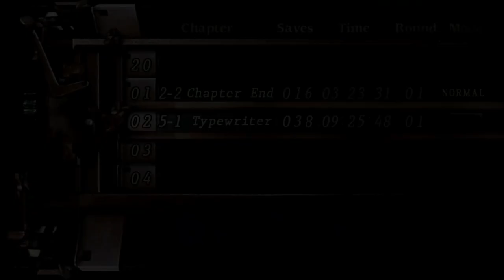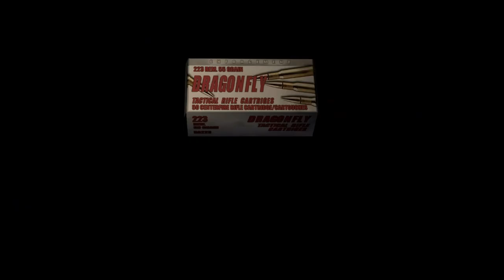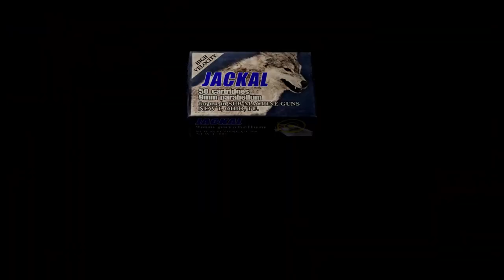Resident Evil 4 (Part 15)